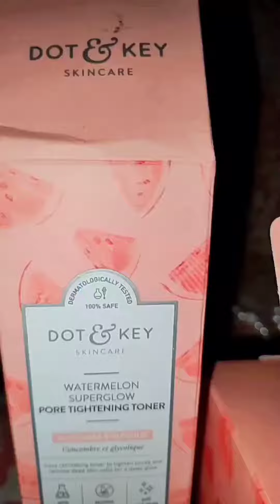dot and key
exfoliate dailyskincare facecare skinlove skintips skincareluxury skincaretips skincareroutines skinroutine skincareshop .